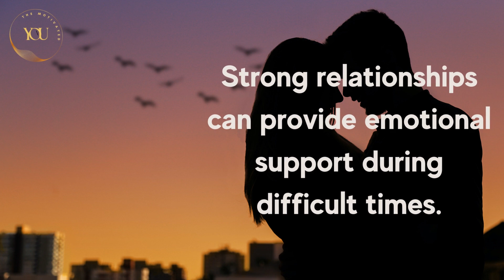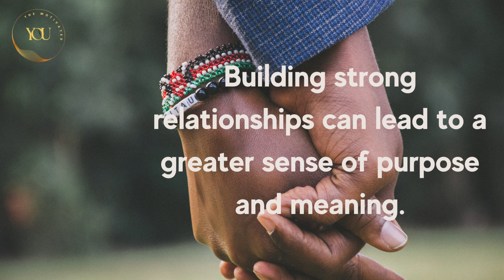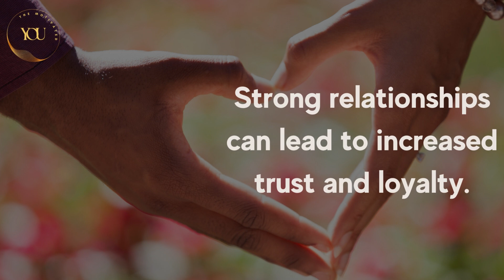Unlocking the Power of Relationships | Building Strong Networks for Success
In this video, we explore the power of relationships and how building strong networks can lead to success in both personal and professional life. Discover practical tips and strategies for building meaningful connections and unlocking the full potential of your network. Join us on this journey and take the first step towards a fulfilling and successful life.

Pictures credits.

★ Please note:
We would like to clarify that this nasheed was produced using only vocal effects. No musical instruments were utilized in the production process.

We pride ourselves on creating high-quality and unique pieces of work, and in this case, our focus was solely on vocal artistry. We hope that this information provides clarity on the creative process behind the nasheed and further enhances your appreciation of the work.

★ Thank you for listening to our copyright-free background nasheed.

We are passionate about sharing our music and spreading positivity through our work. We hope that our nasheeds have touched your heart and soul and inspire you to live a meaningful and fulfilling life.

Thank you for your support and for helping us spread the beauty of halal music to the world